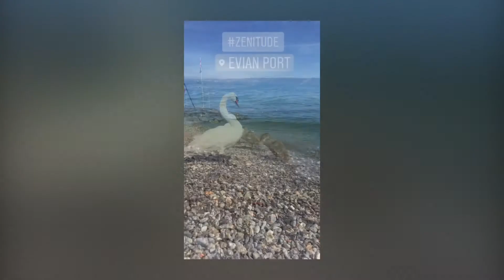VLOG NATURE : plage, cygne & libellule 💚 17.07.2017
DÉROULE LA BARRE D'INFOS ⬇️⬇️⬇️⬇️

Helloooo les bibiches 😊

Aujourd'hui on se retrouve sur cette nouvelle vidéo VLOG nature.

SI MA VIDÉO VOUS PLAÎT N'HÉSITEZ PAS À LA LIKER LA COMMENTER LA PARTAGER OU À VOUS ABONNER À MA CHAÎNE & N'OUBLIEZ PAS D'ACTIVER LA PETITE CLOCHE 🔔 POUR POUVOIR SUIVRE TOUTES MES VIDÉOS 💕 ÇA ME FERAIT GRAND PLAISIR!

& POUR LES AUTRES (DISLIKERS & RAGEUX EN TOUT GENRE) :
Bien le bonjour à vous 😊 continuez à disliker mes vidéos ça m'importe vraiment très peu 😜 vu que vous n'avez même pas l'audace d'expliquer le pourquoi du comment 😉

PEACE & LØVE 💙

🎞 Montages avec iPhone 6
📻 Musique avec iPhone 6

Facebook: Sonia Orny (Overdoze Lunatik)
Snap: overdozelunatik

DES BISOUS BISOUS & À BIENTÔT 😘